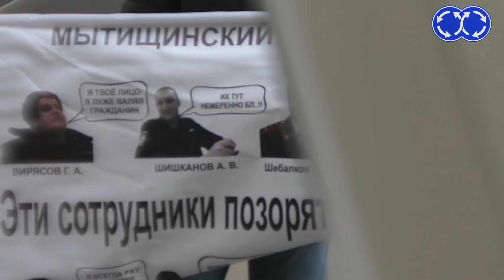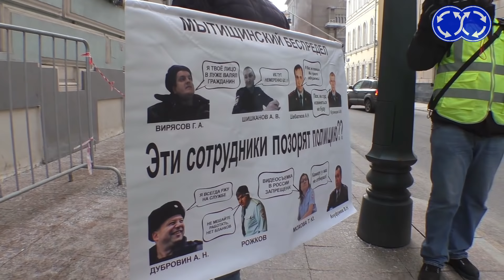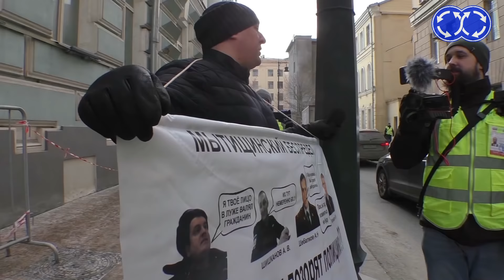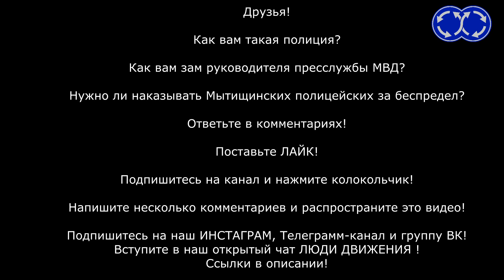Колокольцев, уйми своих оборотней!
Друзья, номер карты СБЕР для поддержки Яна и Александра ИЗМЕНИЛСЯ! Вместо 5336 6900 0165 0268 - НОВАЯ карта: 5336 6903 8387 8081. Получатель тот же - Андрей Ф. Спасибо за поддержку! Наш телеграмм-канал
После беспредела полицаев в Мытищах мы организовали серию пикетов. Они были направлены на привлечение внимания руководства МВД к событиям в ОВД города Мытищи. Мы гтовы продолжать такуие мероприятия, до тех пор, пока оборотни в погонах из ОВД Мытищи не понесут заслуженную ответственность. Уголовную разумеется.

Серконсу , турку и подлизам из его окружения приготовиться.
Контактные телефоны: 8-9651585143 и 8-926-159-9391